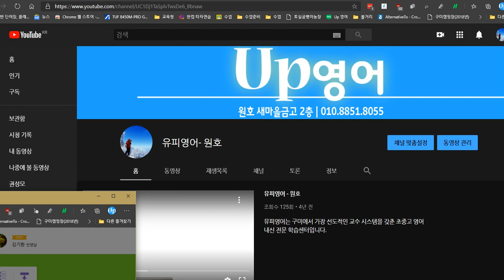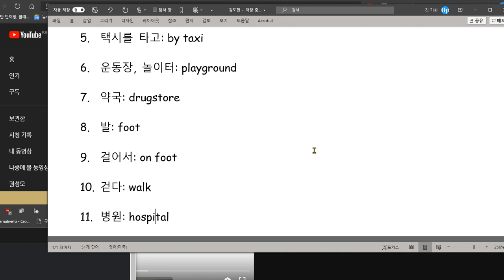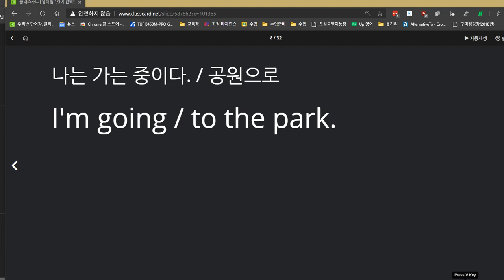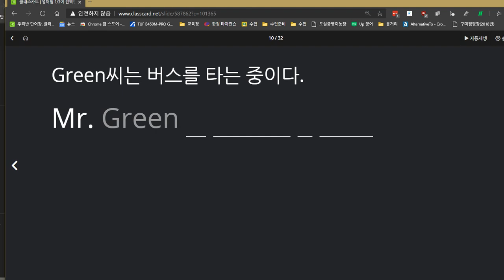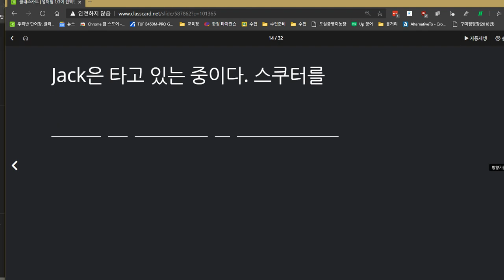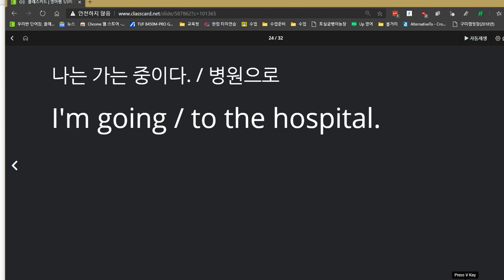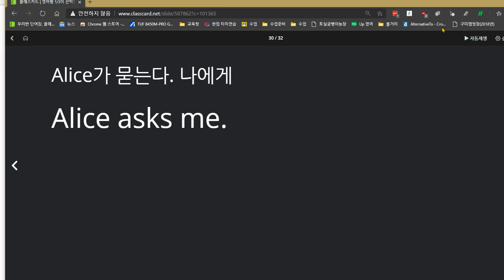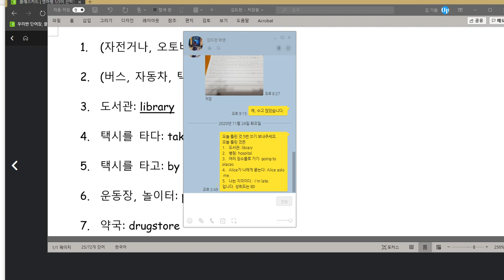김도헌 2020 11 24 성취도 80점 지난 시간에 틀린 것을 이번에 다시 틀린 것이 많고 시험치는 속도가 너무 늦습니다